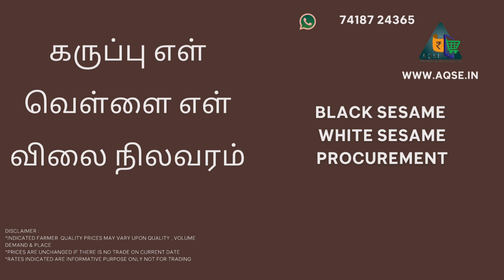எள் கொள்முதல் செய்ய சிறந்த இடம் | Best place for Sesame seed procurement | Black Sesame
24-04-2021 சிகப்பு எள் விலை | Oil Seeds Price | तिल | तिल कीमत | கருப்பு எள் விலை | வெள்ளை எள் விலை | Sesame Seed Price | Oil seed | Gingelly Oil

தமிழ்நாடு எள் கொள்முதல் விலை நிலவரம் 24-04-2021
Sesame Procurement price report

சிவகிரியில் எள் விலை | Sesame Rate at Sivagiri | Sesame Auction in Sivagiri
எள் ஏலத்தில் விலை | எள் ஏலத்தில் விற்பனை
ஈரோடு எள் விலை நிலவரம்
மைலம்பாடி எள் விலை | Maylampadi Sesame Seed Price
Anthiyur Sesame Seed Price | அந்தியூர் எள் விலை
முத்தூர் எள் விற்பனை | முத்தூர் எள் ஏலத்தில்
அவல்பூந்துறை எள் விலை | Sesame Auction at Avalpoondurai
விழுப்புரம் எள் விலை | Villupuram Sesame Market Price
நடந்த எள் ஏலத்தில் | எள் ஏலத்தில் விற்பனை
Sesame Price at Muthur | விக்கிரவாண்டி எள் ஏலத்தில் விற்பனை
திருச்செங்கோடு எள் ஏலத்தில்
பண்ருட்டி எள் விலை | திண்டிவனம் எள் விலை